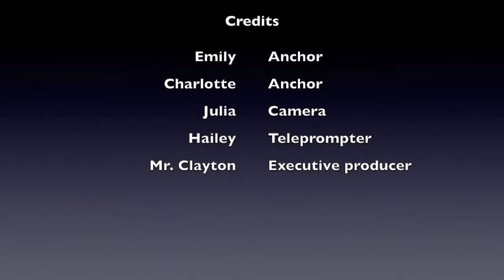Byram News 11/30/16